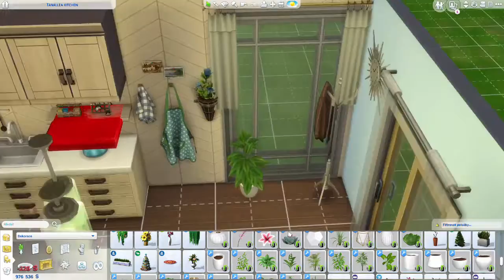The sims 4/ Speedbuild / Kitchen + CC links - plants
READ ME!

Hello everyone😊,

Here are links for plants:
plants:

If you are interested, follow me on origin
 ID: Tanallea
Sims gallery - (Calm place to Cook)